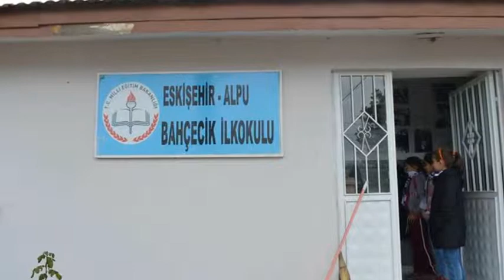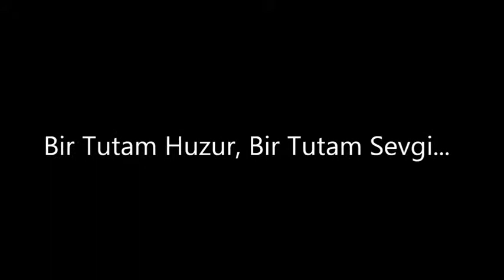Aydınlık Yarınlar İçin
Rota Gezi Kulübü Sosyal Sorumluluk Projesi Olan ''Aydınlık Yarınlar İçin, Bir Elde Sen Uzat'' çalışması...